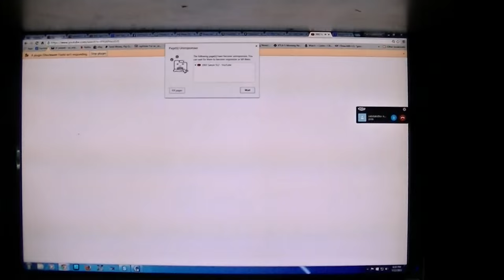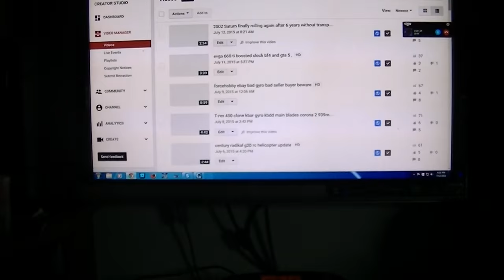nvidia 660 gtx video Black screen fix